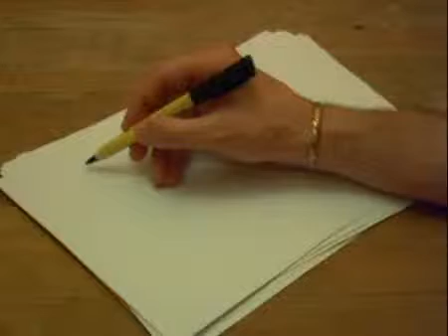rai.tv...un_mondo di sorprese